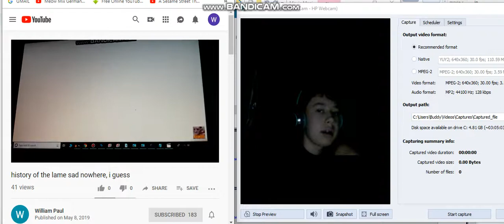Reacting to the history of the lame sad nowhere (DON'T BLOCK THIS DOWN)